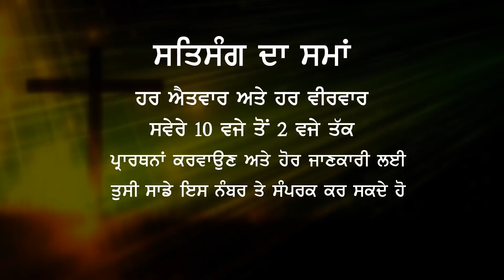DHARMI LOKA NU YESHU NE JINDGI DE TAAJ PAHINAUNE NE || SERMON BY PASTOR GURSHARAN DEOL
DHARMI LOKA NU YESHU NE JINDGI DE TAAJ PAHINAUNE NE || ਧਰਮੀ ਲੋਕਾਂ ਨੂੰ ਯਿਸ਼ੂ ਨੇ ਜ਼ਿੰਦਗੀ ਦੇ ਤਾਜ਼ ਪਹਿਣੋਨੇ  SERMON BY PASTOR GURSHARAN DEOL !

IBBAN 51012
THE OPEN DOOR CHURCH
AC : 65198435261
IFSC : SBIN0051012
SWIFT : SBININBBP07